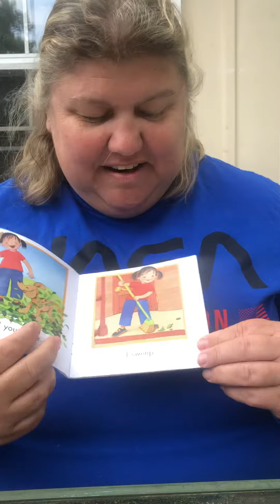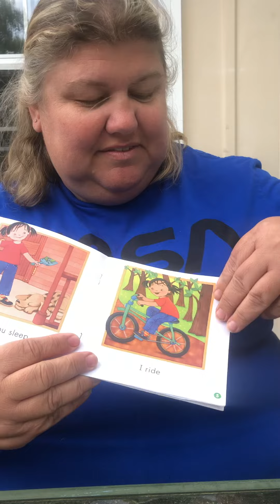“My Dog”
Sight word story